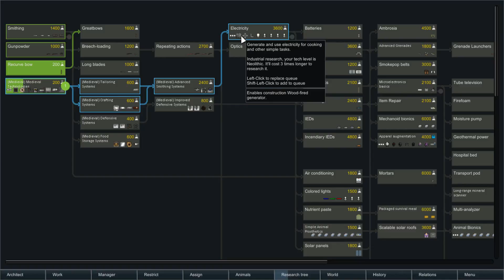Let's Play Rimworld Beta 18 - Colonia 7 - Part 7 - Slowly... beginning to prosper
In this week's episode of my Let's Play of Rimworld things are looking properly up.